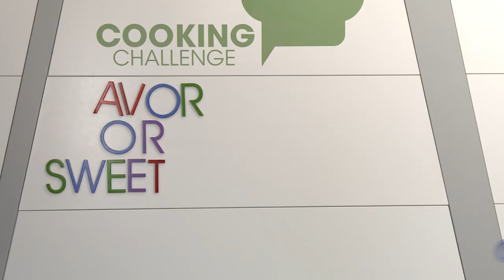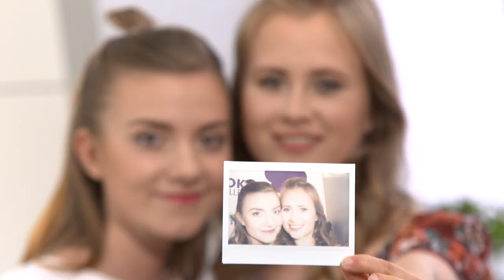WEGANIZM I TOLERANCJA z AleksaVlog - Cooking Challenge | Savory or Sweet?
Hej! Dziś mam dla Was coś innego. Zostałam zaproszona do Cooking Challenge i zabrałam ze sobą na plan ukochaną Aleks (aleksavlog) by przy okazji porozmawiać o weganizmie i tolerancji :)

To jeszcze nie wszystko, niebawem więcej materiałów z planu!

A Wy co powiecie o tolerancji w kontekście weganizmu? Jesteście tolerowani i tolerujecie innych? :) Dajcie znać w komentarzach!